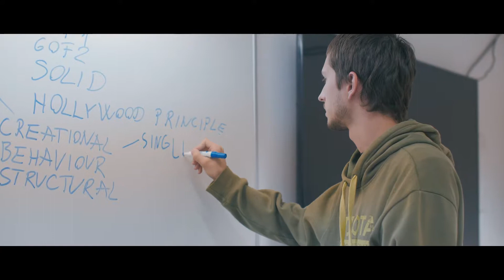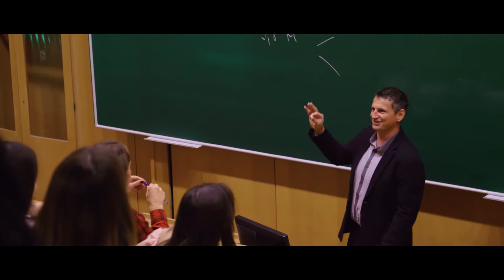Eszterházy Károly University - Erasmus student